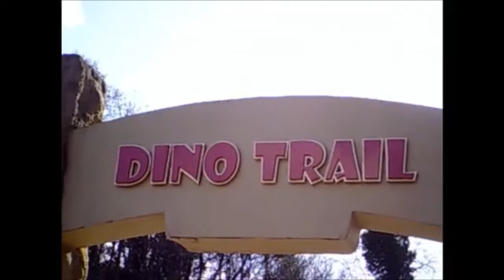Drayton Manor 21/2/2015